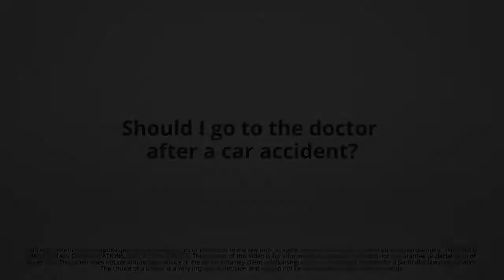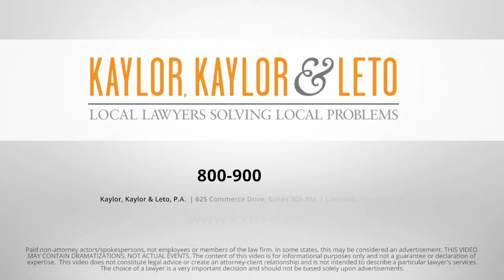Should I go to the Doctor After a Car Accident? | Kaylor, Kaylor & Leto, PA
If you’ve been involved in a car accident and feel even the slightest indication you’ve been injured, it’s important to get medical attention right away.  If you delay getting medical treatment, you’re giving the other driver’s insurance company ammunition to use against you.  If your case goes to trial, the insurance company’s lawyer will use your delay in seeking medical care to create doubt for the jury.  Contact an experienced Lakeland attorney for guidance on seeing specialists and preserving your medical records.